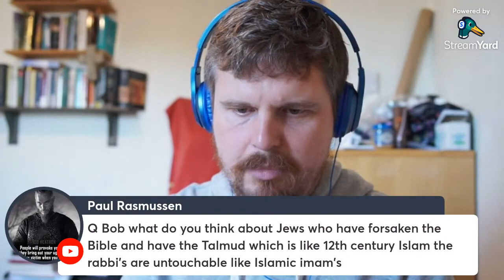Dr Michael Brown on the Christ, the Church & the Law